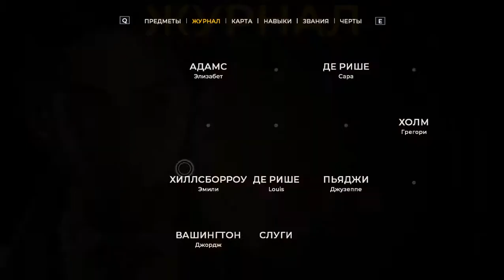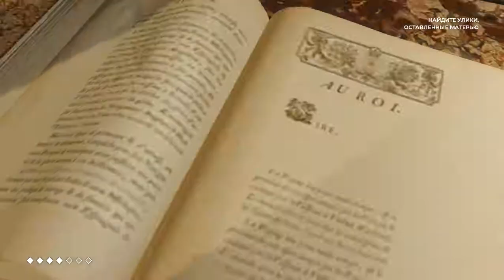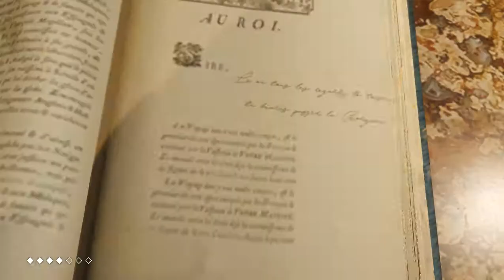2 Звание - "Знаток" (Детектив без шрама)